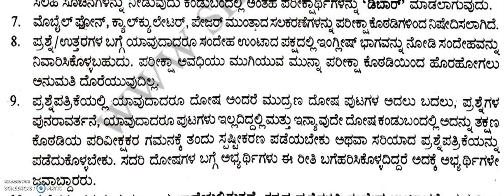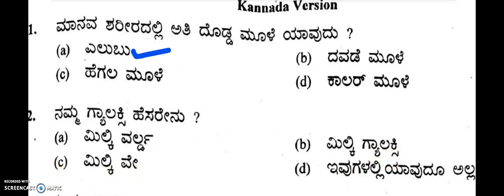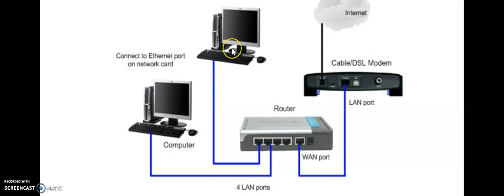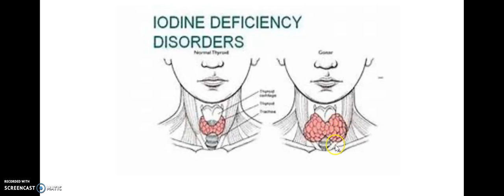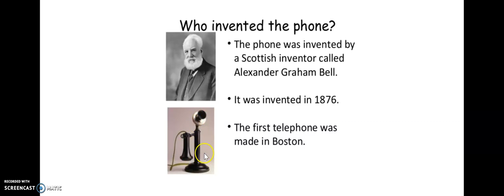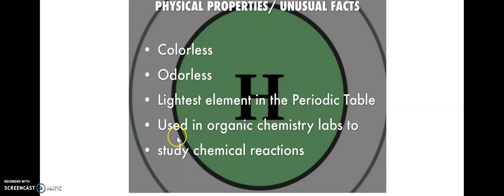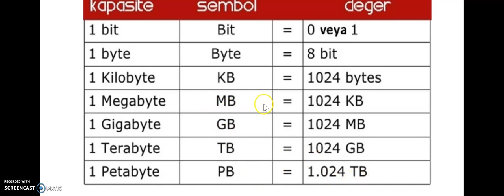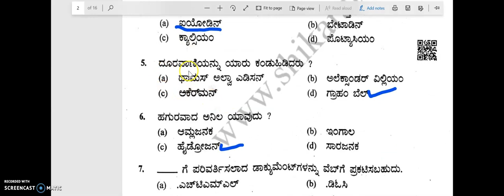10 questions solved for govt job karnataka | government job karnataka| Part 1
2020 govt jobs in Karnataka
1oth pass govt job
12th pass govt job
2puc students job
2puc, lower division clerk
solved question paper for government jobs